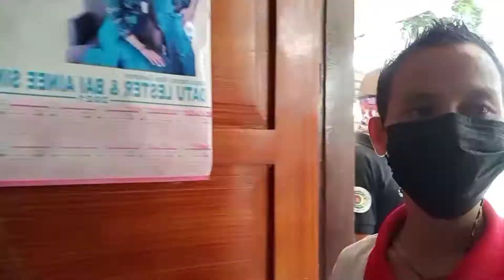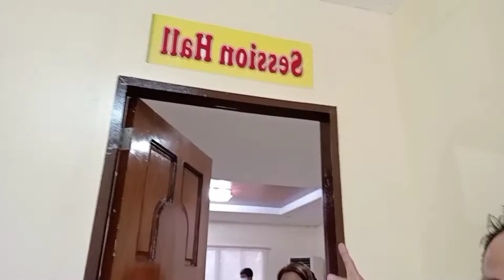Run Sara Run in Datu Odin,Maguindanao SaraAllPhilippines2022 👊👊👊🇵🇭♥️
Binisita ng Team Duterte for federalism Movement Ang Lalawigan ng Datu Odin,Maguindanao
Headed by Kap Wating Usman